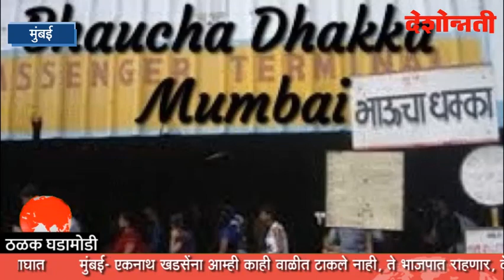देशोन्नती: एकनाथांची पालखी राष्ट्रवादीच्या पंढरीत...?| Deshonnati Evening Bulletin | 13-10-2020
देशोन्नती: एकनाथांची पालखी राष्ट्रवादीच्या पंढरीत...?
Eknath's Palkhi in NCP's Pandhari ...?| Deshonnati Evening Bulletin | 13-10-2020